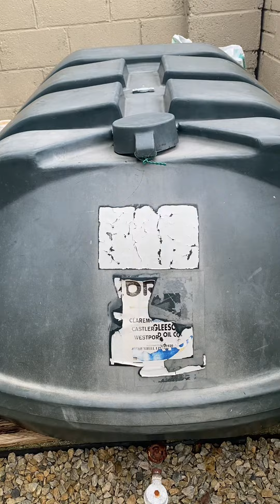WINTER READY NA KAMI